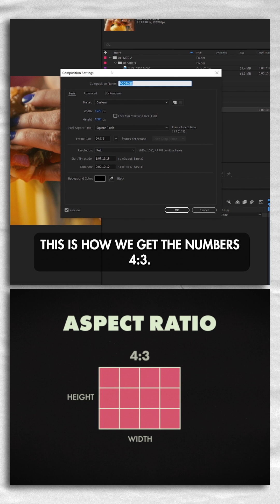Simple MATH in After Effects to set Aspect Ratio